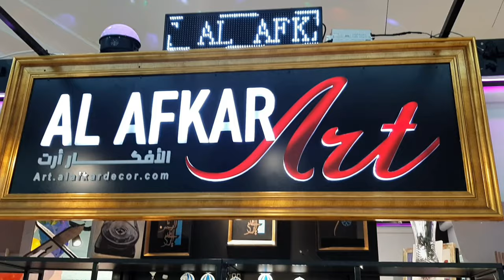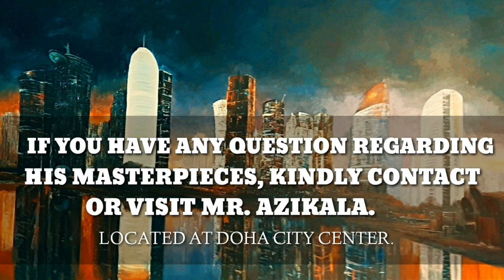ART GALLERY IN DOHA, QATAR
For todays video guys, I just want to share to all of you the art masterpieces of Mr. Azikali, the man behind the "Al Afkar Art Gallery" located at Doha City Center.

If you have any question or inquiry regarding his work,kindly pm me or better to visit his exhibit personally.

Art Gallery
Doha,Qatar
Masterpieces
Canvass
Art
Artist
Painter
Paints
Doha City Center
Realistic Canvass
Abstract Painting
Art Exhibit
Exhibit 2020